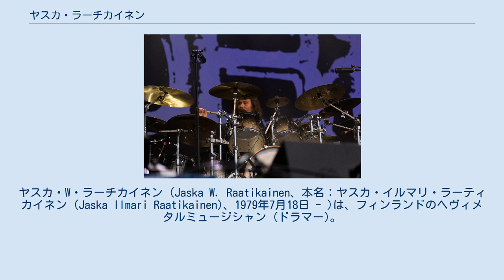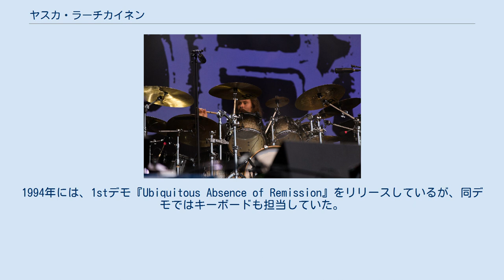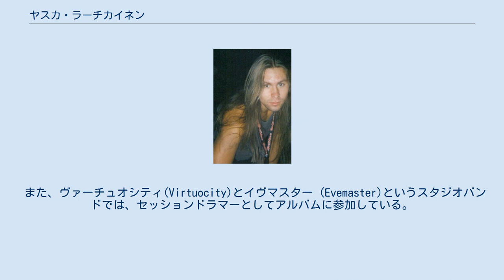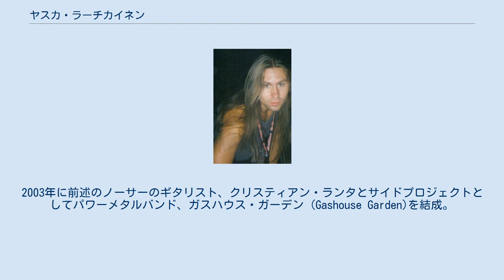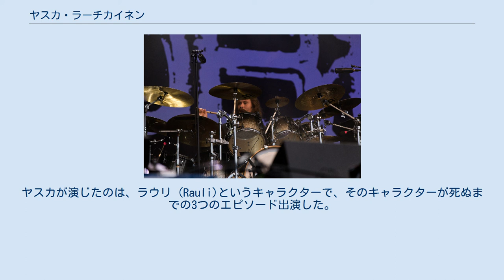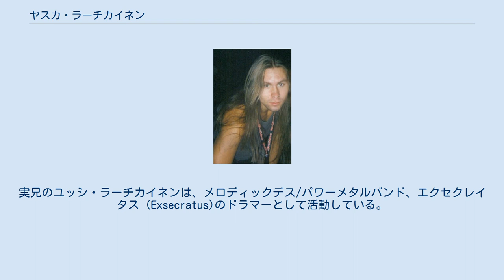ヤスカ・ラーチカイネン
チルドレン・オブ・ボドムのメンバー
ヤスカ・W・ラーチカイネン (Jaska W. Raatikainen、本名：ヤスカ・イルマリ・ラーティカイネン (Jaska Ilmari Raatikainen)、1979年7月18日 - )は、フィンランドのヘヴィメタルミュージシャン (ドラマー)。
メロディックデスメタルバンド、チルドレン・オブ・ボドムの元ドラマーとして著名。
 フィンランド南東の都市、ラッペーンランタで生まれる。
その後、エスポーに移っている。
最初に始めた楽器はピアノで、9歳の頃からフレンチホルンを演奏するようになった。
この頃、後にチルドレン・オブ・ボドムでともに活動するアレクザンダー・クオファラに出会っている。
12歳でドラムスを演奏するようになった。
 そして、12歳か13歳の頃に学校でアレキシ・ライホと出会う。
アレキシとはその後、コピーバンドを結成し活動を始める。
当時は、ガンズ・アンド・ローゼズなどのメタル系バンドの曲を主に演奏していた。
それから2年ほど後に、オリジナル曲を書き始める。
1993年に、アレキシらとインアースド (Inearthed)を結成。
1994年には、1stデモ『Ubiquitous Absence of Remission』をリリースしているが、同デモではキーボードも担当していた。
インアースドは、後にチルドレン・オブ・ボドム（Children Of Bodom）へバンド名を改名し、デビューする。
同バンドでは、ドラマーを務め、現在に至っている。
 チルドレン・オブ・ボドムでの活動は、同バンドの項を参照。
2019年12月15日のヘルシンキでのライブを最後にヘンカ・ブラックスミス、ヤンネ・ウィルマンと共にバンドを脱退した。
脱退する3名は、第一線を退き、生活の方向性を変えるとのことである。
 チルドレン・オブ・ボドムの2ndアルバム、『Hatebreeder』のレコーディング後、シンバルをセイビアン、ドラムをソナーとエンドーズ契約した。
その後、ソナーとのエンドーズ契約は失効し、別のドラムを使っていた。
2003年に、パールと新たにエンドーズ契約を行っている。
また、ドラムスティックはプロマークのcustom Millennium IIで、ヤスカの名前が刻印されている。
 チルドレン・オブ・ボドム以外のバンドでも活動しており、ドラマーを必要とするバンドのヘルプを行うこともある。
2000年に、アレキシの参加するシナジーのドラマー、トミー・リルマンが足の怪我でツアーに参加できなくなった際、その代役を務めた。
トミーの怪我は、ツアー開始の3日前に起こったことで、ヤスカは3日の間にシナジーの楽曲10曲をマスターする必要があったが、ヤスカはそれをやり遂げ、ツアーも成功を収めた。
 また、ヴァーチュオシティ(Virtuocity)とイヴマスター (Evemaster)というスタジオバンドでは、セッションドラマーとしてアルバムに参加している。
ヴァーチュオシティでは、1stアルバム『Secret Visions』に参加した。
イヴマスターは、バトルローで活動するトミ・ミッカネンが中心のバンドで、2ndアルバム『Wither』と1stアルバムのリレコーディング盤『MMIV Lacrimae Mundi』でヤスカはドラムを演奏している。
チルドレン・オブ・ボドムのライブDVD『Chaos Ridden Years - Stockholm Knockout Live』のメンバー写真でヤスカはイヴマスターのバンドロゴが入ったTシャツを着ている。
 若き日のヤスカ (2002年) チルドレン・オブ・ボドム - ドイツ公演 (2016年) 2002年には、デスメタルを代表するバンド (プロジェクト)の一つ、デスのチャック・シュルディナーのトリビュートで、ノーサーと2曲のカバーを演奏した。
ヤスカはデスのファンでもある。
2003年に前述のノーサーのギタリスト、クリスティアン・ランタとサイドプロジェクトとしてパワーメタルバンド、ガスハウス・ガーデン (Gashouse Garden)を結成。
同バンドには、ヤスカ、クリスティアンに加えて現ストラトヴァリウスのベーシスト、ラウリ・ポラーも参加していた。
しかし、同プロジェクトは2003年にデモを1枚リリースしたのみで、2006年には活動を...